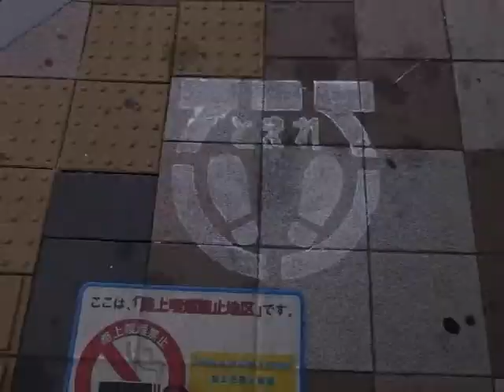Nishi-Nippori Walkabout 西日暮里散歩 (121002)